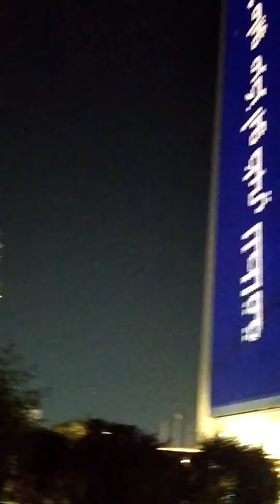Etihad towers Abu Dhabi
Hello gay's today Vlogs visiting ADNOC Tower Abu Dhabi world Beautiful Building at Night Abu Dhabi United Arab Emirates 🇦🇪🇮🇳💯 Vlogs ☪️